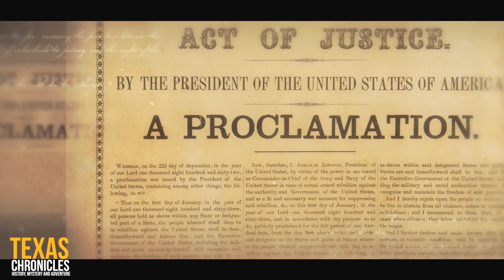What is Juneteenth?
We celebrate Juneteenth to commemorate the emancipation of enslaved African Americans, marking the day on June 19, 1865, when Union soldiers brought news of freedom to enslaved people in Galveston, Texas, two and a half years after the Emancipation Proclamation. This event is significant as it symbolizes the end of slavery in the United States and highlights Texas as the last Confederate state where enslaved people were freed.